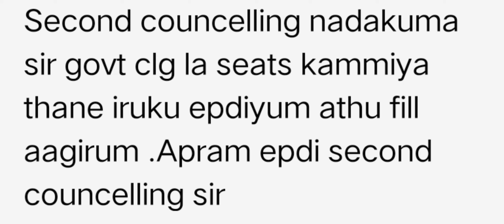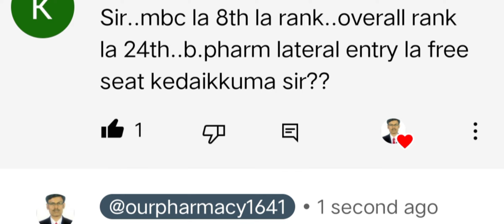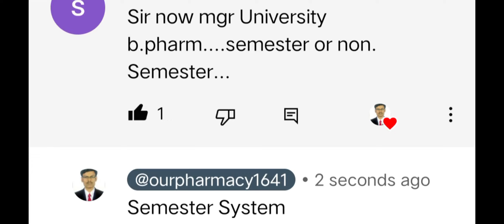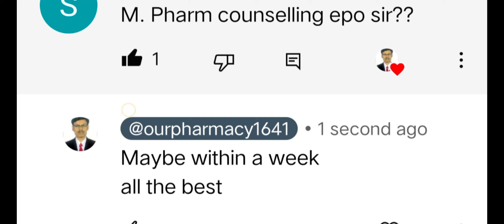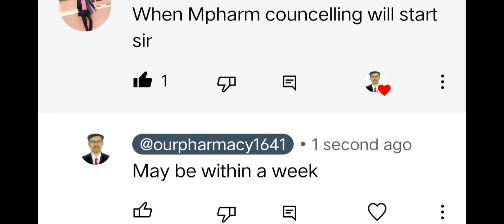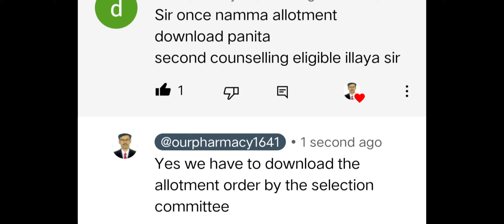September 20, 2023